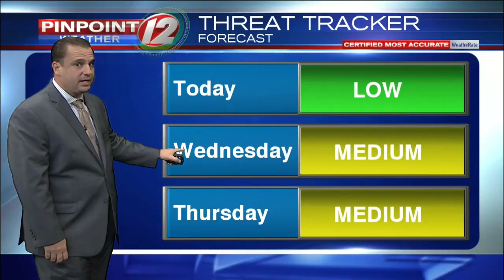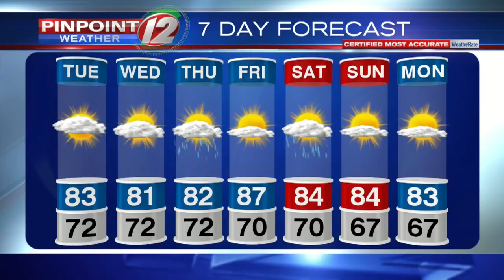Pinpoint Weather 12 Forecast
T.J. Del Santo's Pinpoint Weather 12 Forecast from 7/2/4/2018.  Shower/downpour chances increase Wed and Thu